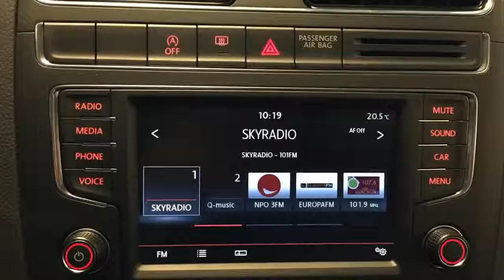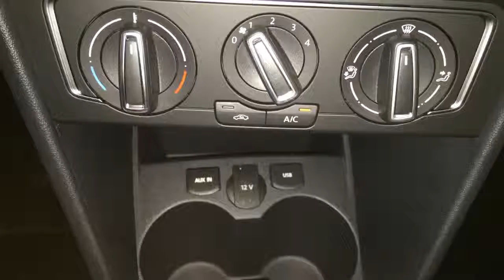Volkswagen Polo 1.2 TSI Comfortline Executive